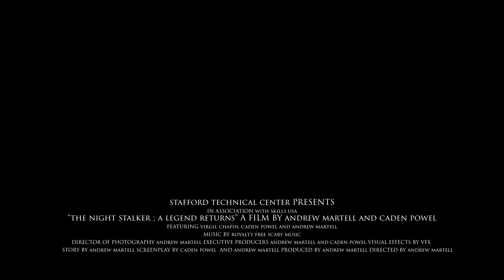2022 SkillsUSA VT Digital Cinema Entry- Team ****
VLSC 2022- DIGITAL CINEMA PRODUCTION CONTEST

In this competition, SkillsUSA contestants were given 24 hours to write, shoot, edit, and present a short film from scratch based on a prompt that required specific elements. Films were shot around the state during our week-long conference and presented to judges on 4/7/2022 at the Karma Bird House in Burlington, Vermont. This year's contest required showcasing a cracker as an object and required use of the quote "It's not all it's cracked up to be!". All cinematography is original as shot by the contestants. All music licenses is available on request.

Congratulations to all of the teams that took part in this year's contest!